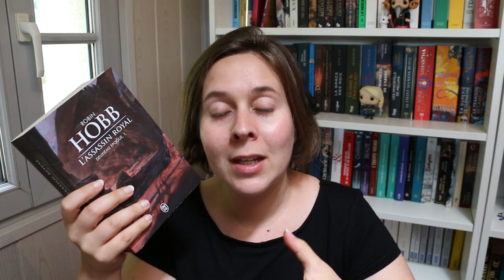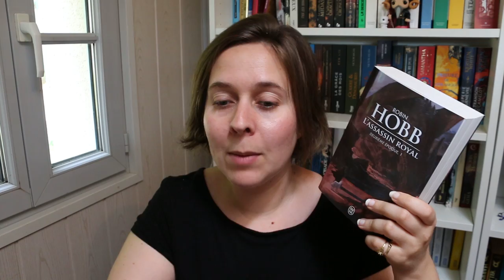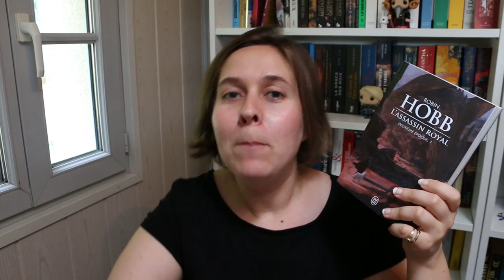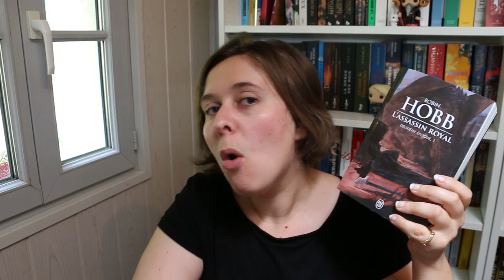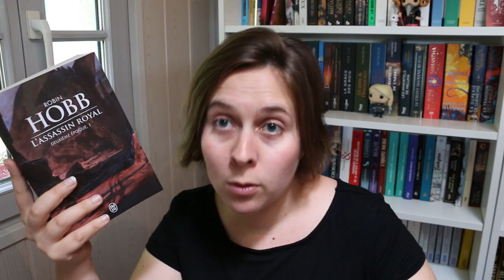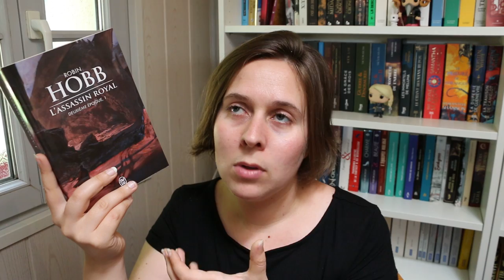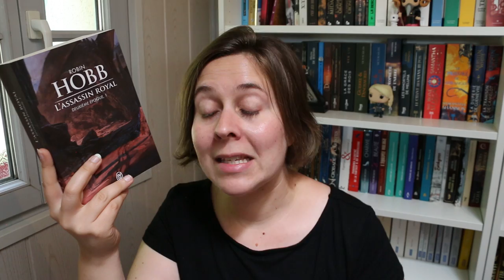L'assassin royal Époque II de Robin Hobb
Pour vous procurer la nouvelle sortie des Trois Nornes : Nous regrettons la mort, c'est

 Les livres cités :

- Assassin royal époque II de Robin Hobb - J'ai lu